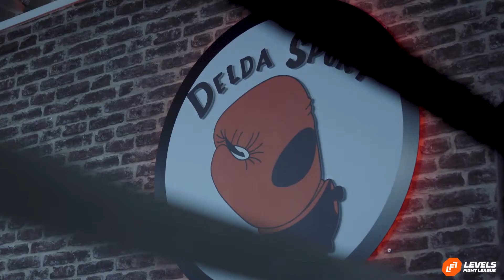ELEVATE: Jason Wilnis | LFL 3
Take a look behind the scenes of the former Glory champion Jason Wilnis' preparation for Levels Fight League 3. Oct 10th - Live on PPV!!